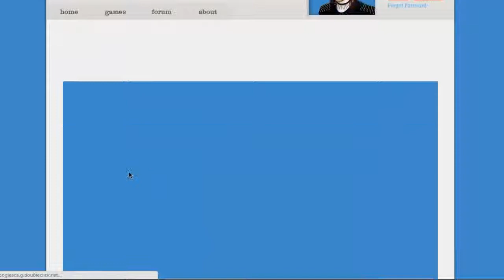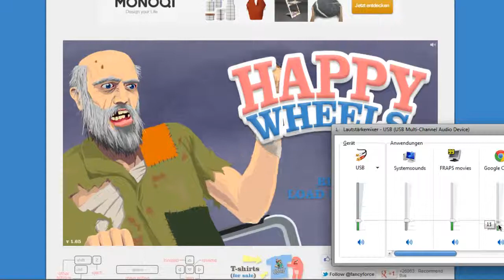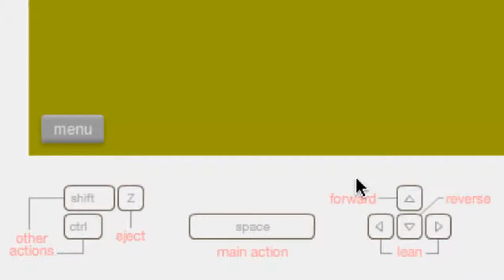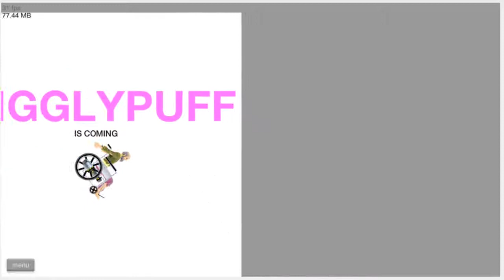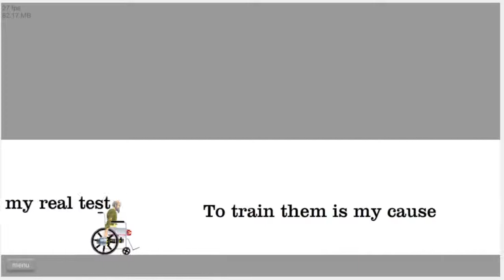[Happy Wheels] Let's Fail - 1 von 2 (Deutsch/HD)